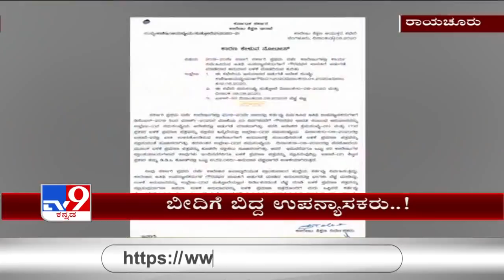Covid-19 effect - Jobless lecturers turn into labourers in Raichur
Covid-19 effect - Jobless lecturers turn into laborers in Raichur, Lecturers not received a salary from Government